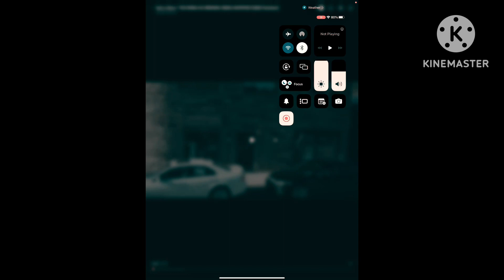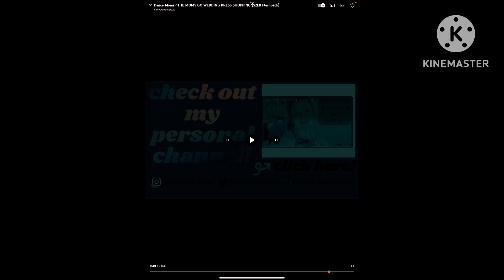Dance moms wedding Shoppeing